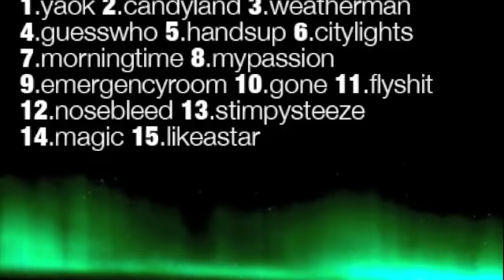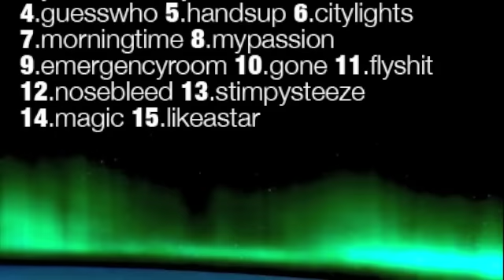Chadillac & JCapps - yaok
'yaok' a single off the 2010 mixtape titled 'Cigarillo Borealis' from Chadillac and JCapps.